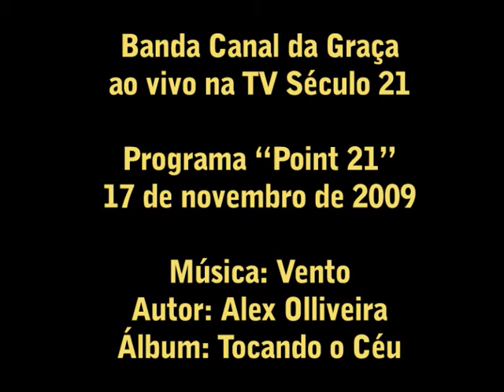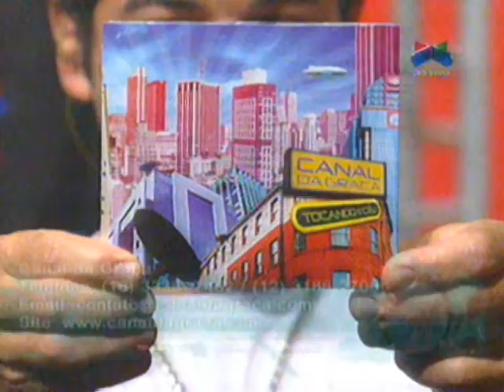Banda Canal da Graça - Música: Vento - Ao Vivo no Programa Point 21 - TV Século 21 (ASJ)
Banda Canal da Graça ao vivo na TV Século 21, no programa "Point 21" - 19 de setembro de 2009.

Autor: Alex Olliveira
Álbum: Tocando o Céu
Gravadora: CODIMUC